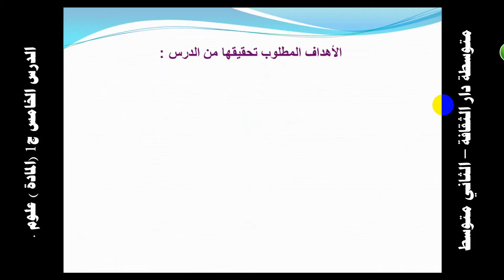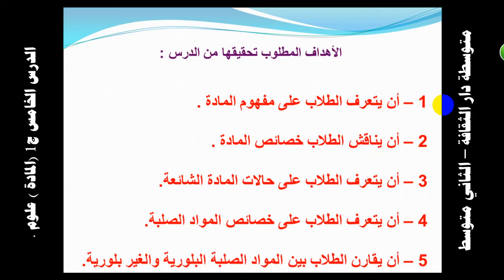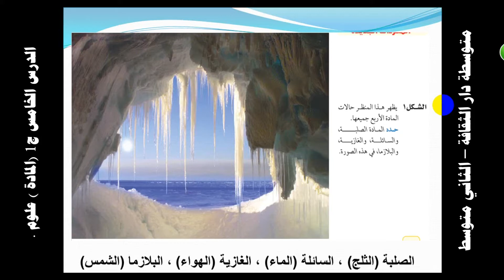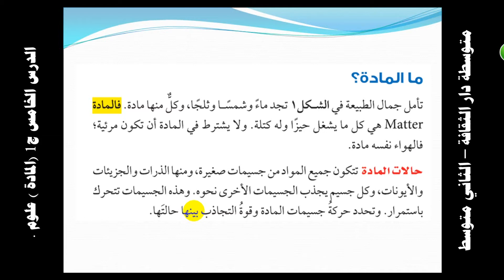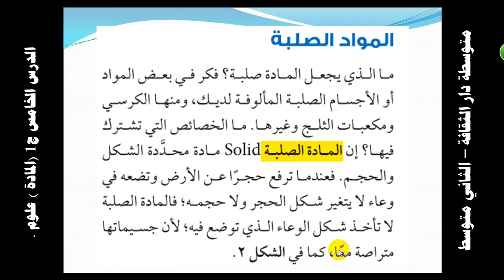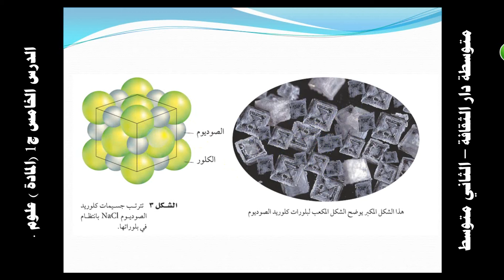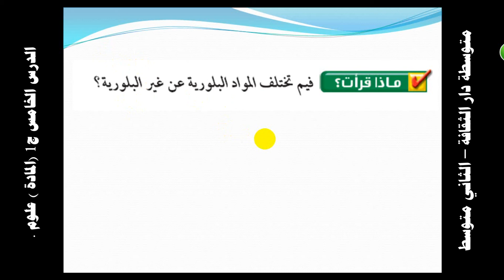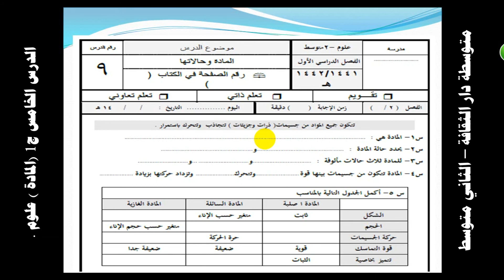الدرس الخامس ج1 المادة علوم ثاني متوسط